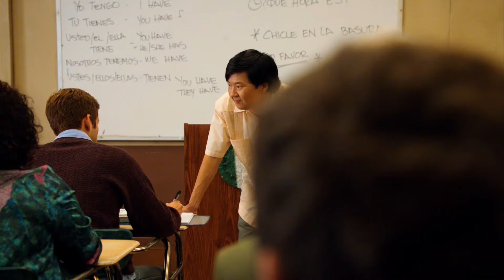Why Señor Chang Teaches Spanish | Community Season 1 Episode 2 | Now Playing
COMMUNITY is NOW PLAYING and can be found to Rent or Buy

A suspended lawyer is forced to enroll in a community college with an eccentric staff and student body.